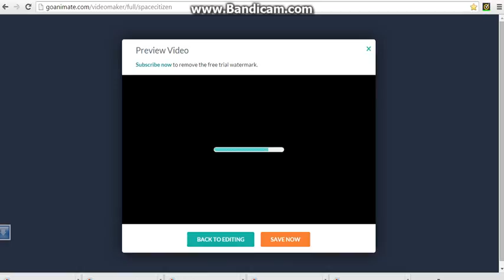Breece gets in dead meat